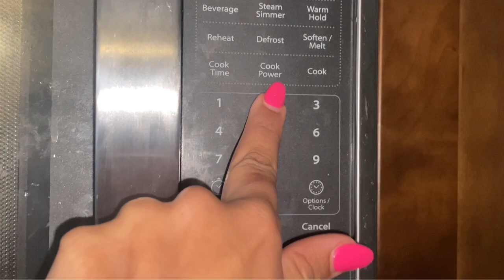حقق كل أهدافك وأحلامك بهاد الطريقة .